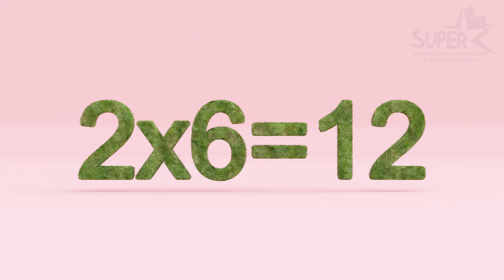Table of 2 || E- Learning Multiplication Video For Kids || Math's Table